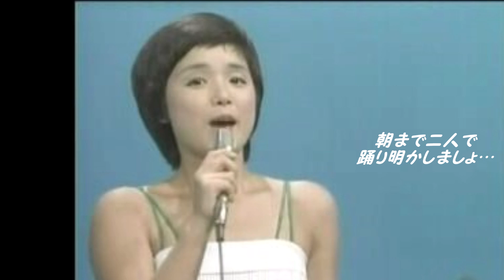高田みづえ 夢のお月さま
アルバム「プリズム」を象徴する月ソングの一つであり、みづえナンバーの中では数少ないラブラブなシチュエーションにときめきが止まらない一曲です。前にアップした動画でも言及したのですが、この歌は可愛らしいタイトルや優しいメロディー、みづえちゃんのキュートな歌唱というオブラートに包まれていますが、内容的には一晩のベッドの上での男女の交わり（セ〇〇スの暗喩）の陶酔感を歌った実はかなりエロティックな歌と解釈できます。そしてその愛し合う男女を見守る月のイメージが、月の持つたおやかさ、幻想性、ほのかなエロティシズムというイメージに繋がっていきますね。
「高田みづえ」さんを取り巻く現状は、ファンにとっては寂しい限りなんですが、この歌のようなキュートでファンタジックでエロティックなみづえワールドに、しばし現実を忘れて浸ってみるのもいいのではないでしょうか(;^ω^)